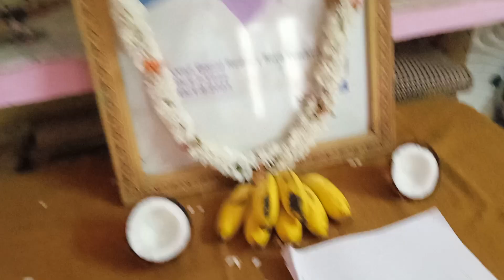08.09.2024 My Father's death day మా తండ్రిగారి వర్ధంతి